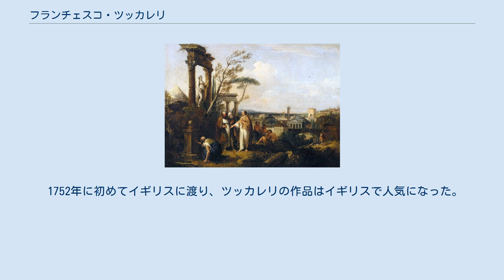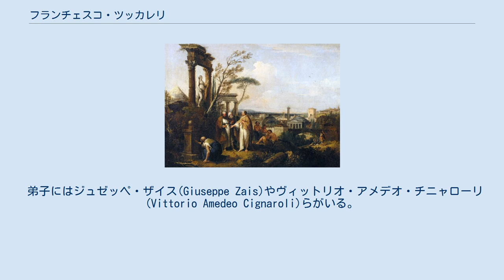フランチェスコ・ツッカレリ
フランチェスコ・ツッカレリ（Francesco Zuccarelli、1702年8月15日 - 1788年12月30日）は18世紀、ロココ期のイタリアの画家である。
何度かイギリスを訪れ、ロイヤル・アカデミー・オブ・アーツの創立メンバーの一人となった。
 トスカーナのピティリアーノに生まれた。
フィレンツェで風景画家のアネージ(Paolo Anesi)の工房で修業した後、ローマに出て、モランディ( Giovanni Maria Morandi)やネッリ(Pietro Nelli)のもとで修業した。
 1732年からヴェネツィアで働き始め、イギリスのヴェネツィア領事で美術コレクターのジョセフ・スミス(Joseph Smith)の支援を受けるようになり、スミスの注文を受けて多くの風景画を描いた。
 1752年に初めてイギリスに渡り、ツッカレリの作品はイギリスで人気になった。
1762年に一旦、ヴェネツィアに戻り、1763年にはヴェネツィア美術アカデミーの会員に選ばれた。
1765年から再びロンドンで活動を始め1768年にはロイヤル・アカデミー・オブ・アーツの創立メンバーの一人となった。
1771年までイギリスで活動した後、イタリアに戻り、1772年にヴェネツィア美術アカデミーの会長に選ばれた。
その後はフィレンツェやローマで活動した。
 弟子にはジュゼッペ・ザイス(Giuseppe Zais)やヴィットリオ・アメデオ・チニャローリ(Vittorio Amedeo Cignaroli)らがいる。